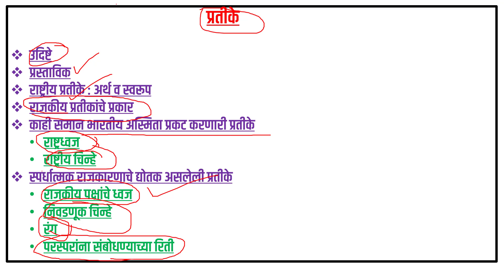आधुनिक भारतातील राजकीय वारसा भाग #०५ ( POL 224 )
Adda247 Live Classes Schedule:

⇒ Morning Shows:
(7:00 AM) - Current Affairs 2020
(8:00 AM) - The Hindu Analysis

(10:00 AM) -GS
(11:00 AM) - MATHS
(03:00 PM) -REASONING
(04:00 PM) -ENGLISH